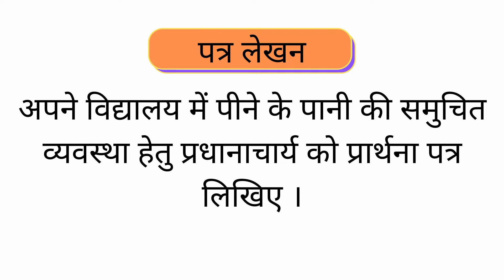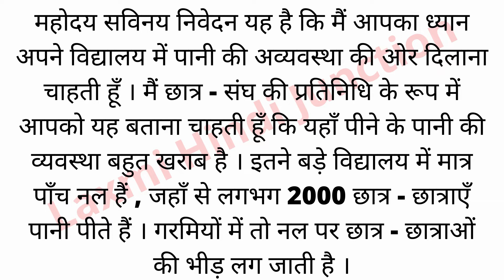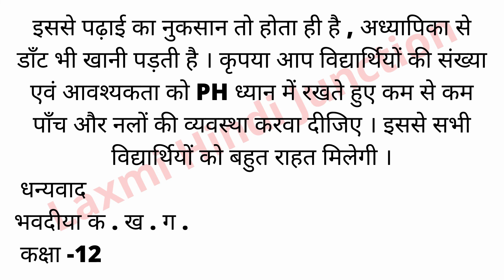पानी की समस्या हेतु प्रार्थना पत्र| how do you write water problem application in Hindi